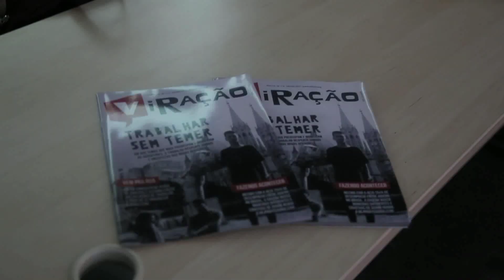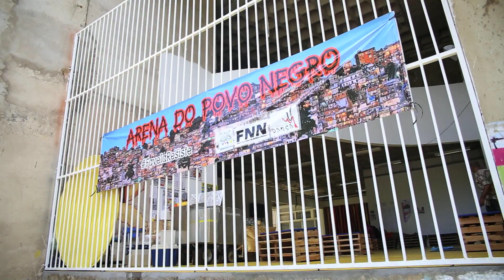Vira no Fórum Social Mundial 2018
Presentes no Fórum Mundial Social sediado neste ano em Salvador BA,  registramos alguns momentos e depoimentos importantes que rolaram no fórum!